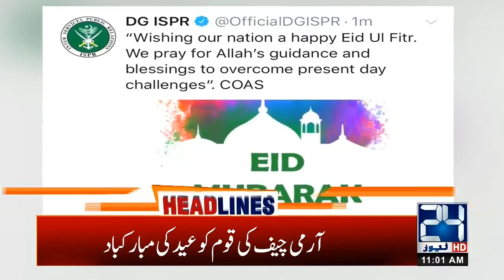11am News Headlines | 24 May 2020 | 24 News HD